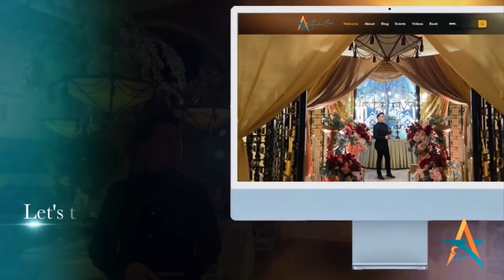Funny Wedding Game: Raffle with a Twist | Ancher Cua, Event Host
RAFFLE WITH A TWIST ba ang gusto mo? Pwes, panoorin mo ito! 😂 Grabe! Lahat na-excite nung nanalo si Lola ng whitening package! Hindi ako maka-get over! 🤣

Dahil sa sobrang saya at excitement, talagang nakikulit na ako sa mga bisita! 😄 Naging inspirasyon ng twisted raffle game na ito ang iba pang mga naganap na kasal. Ika nga naman, the best things come as surprises! Thank you for letting me bring the hype and fun, Mr. Kenneth and Mrs. Justine! Congrats! 😍

At kung nangangailangan ka din ng event host/emcee na magdadala sa programa at magbibigay tuwa sa mga bisita, alam na ha? Isang message lang ako, bes! 😉

Huwag ding kalimutan na bisitahin ang aking para sa karagdagang impormasyon at iba pang mga kasiyahan sa selebrasyon!

ApplauseNCHeERs 🎤⭐️👏 | 📷 Cristille Joy